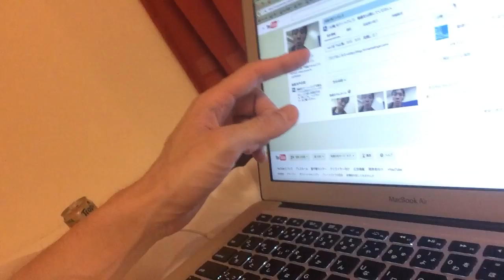【4月10日の出来事】vol.3 YouTubeの動画は1日どれくらいアップ出来るのか！？(ﾟＡﾟ;)